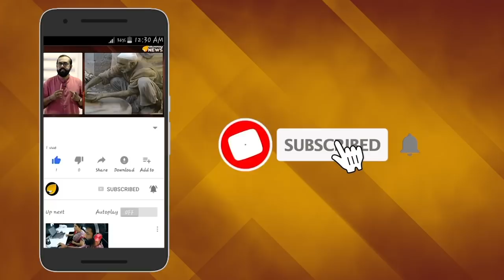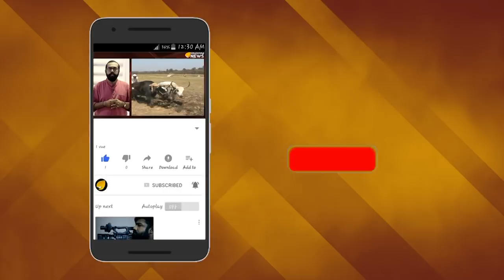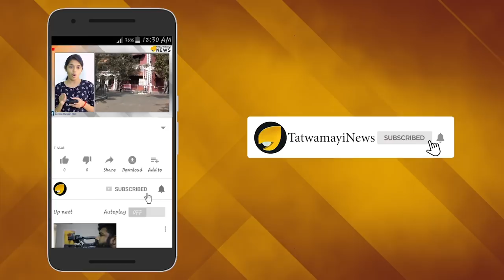അഡ്വ.കെ.പരാശരന്‍...ഇന്ത്യന്‍ അഭിഭാഷകര്‍ക്കിടയിലെ പിതാമഹന്‍...